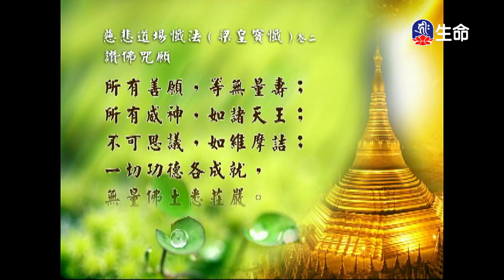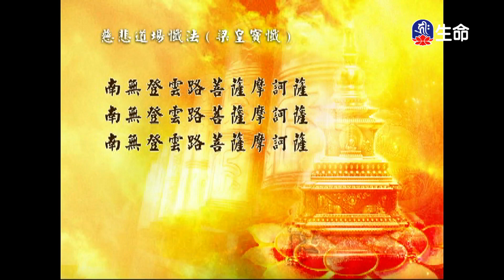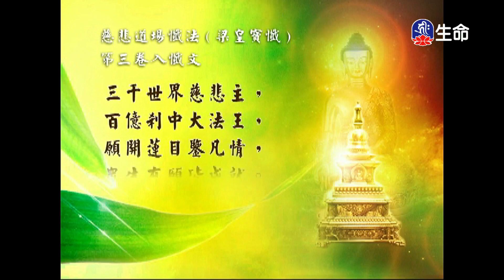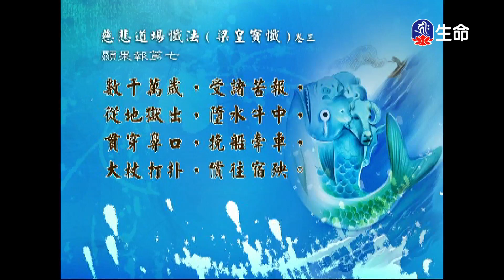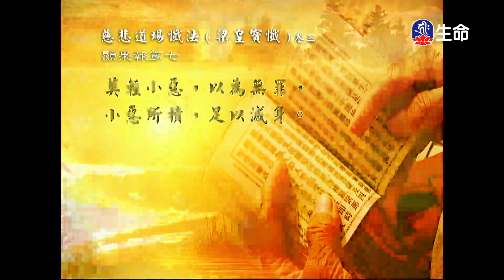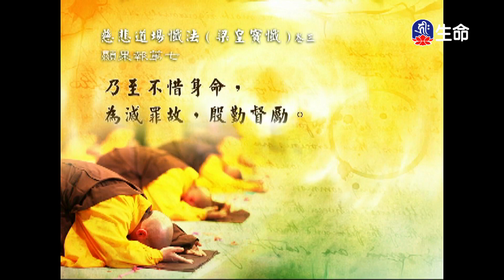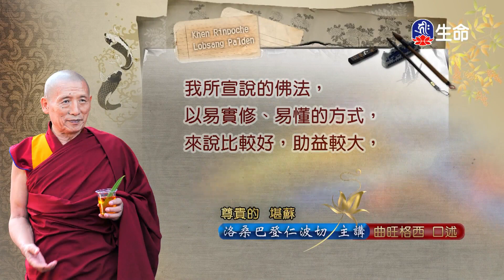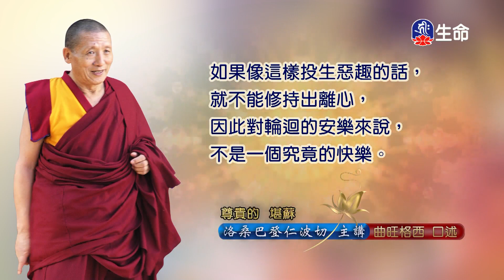經典讀誦_(lifetv_20240519_04:30)